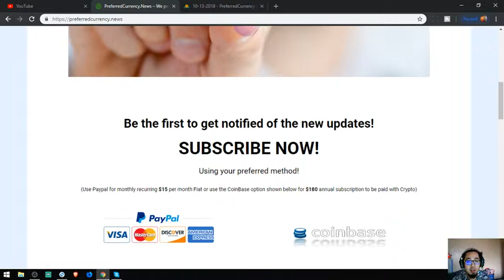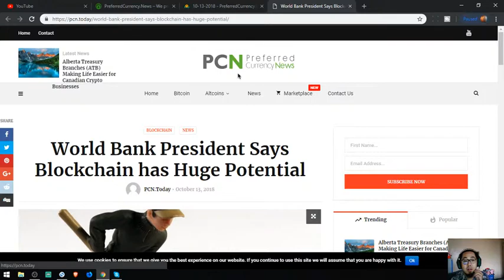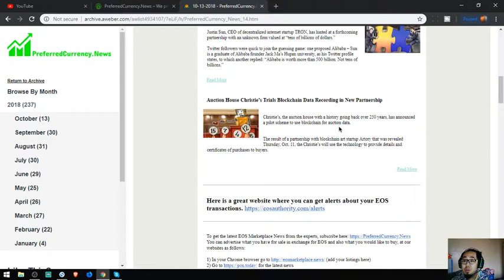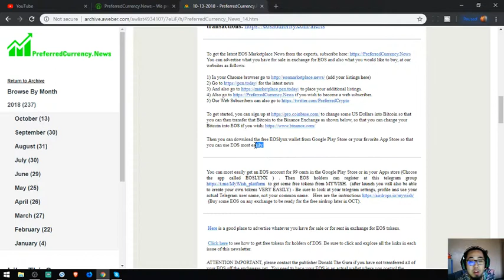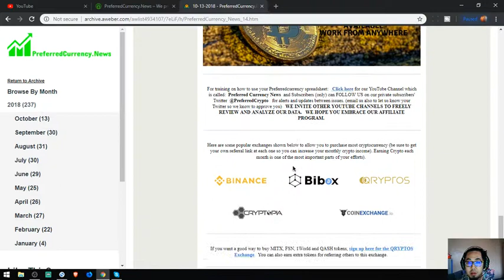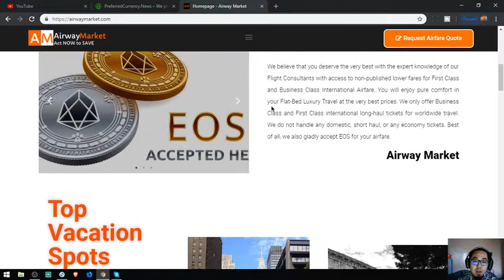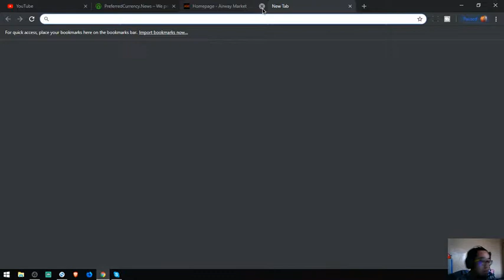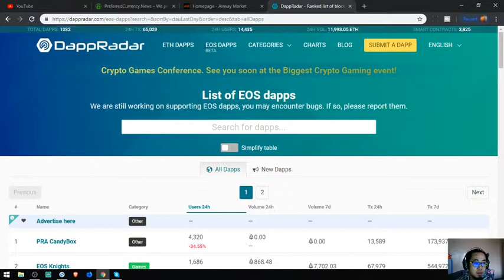News Update By PreferredCurrency News